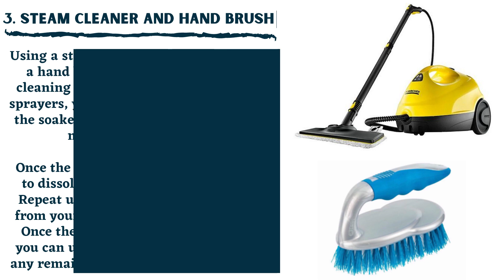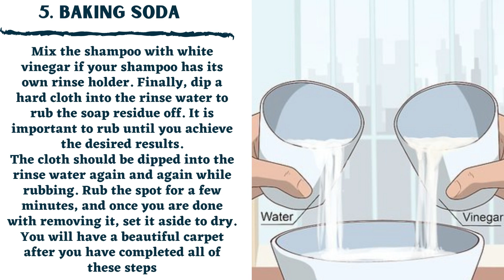How To Get Soap Out Of Carpet | Game Changing Tips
Struggling to remove soap from your carpet? Don't worry, we've got you covered! In this video, we share game-changing tips and easy-to-follow steps on how to get soap out of your carpet without leaving any residue or damage. Learn the most effective methods to clean up spilled soap, shampoo, or detergent, and restore your carpet to its original condition. Whether it's a small spill or a big mess, these solutions will help you get your carpet looking fresh and clean again!

👉 Watch now and say goodbye to soapy carpets!

Get soap out of carpet, remove soap from carpet, carpet cleaning tips, soap stain removal, cleaning carpet, household cleaning hacks, best way to clean carpet, how to remove soap residue from carpet